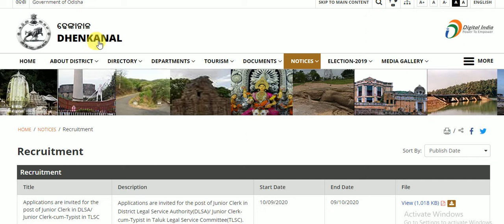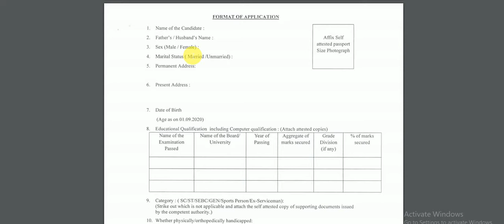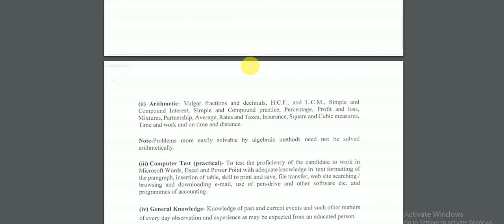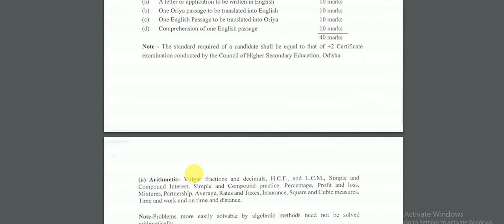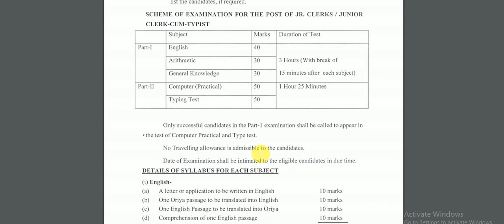District Collector Office Recruitment l All Odisha Govt Job l Latest job notification